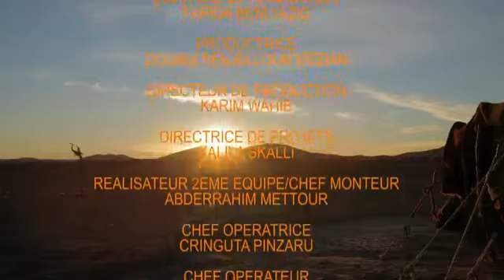وثائقي | عادات وتقاليد العرس الامازيغي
tamazight tv
tamazight music
tamazight atlas
tamazight tv en direct
tamazight tv live
العرس المغربي

العرس مغربي